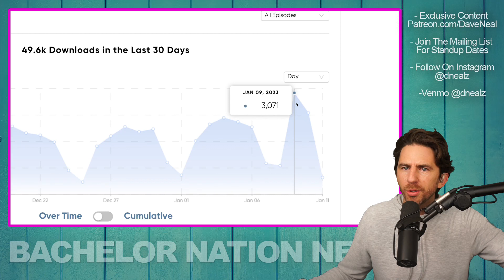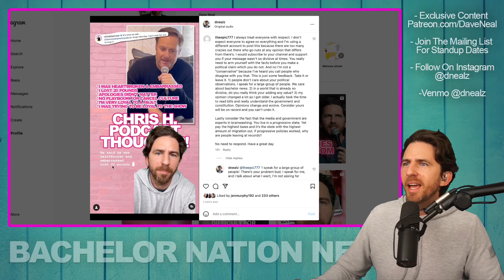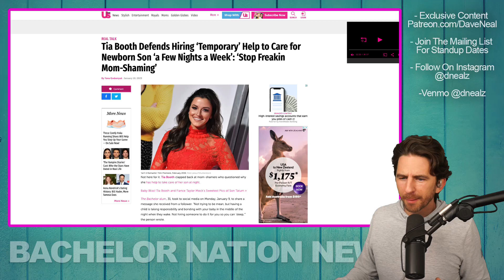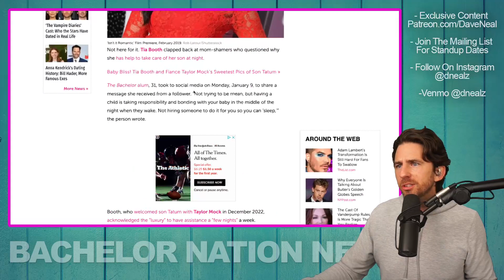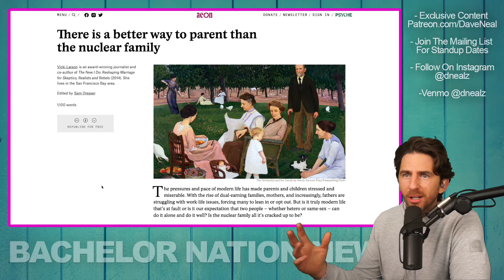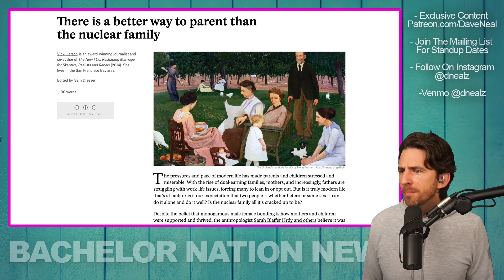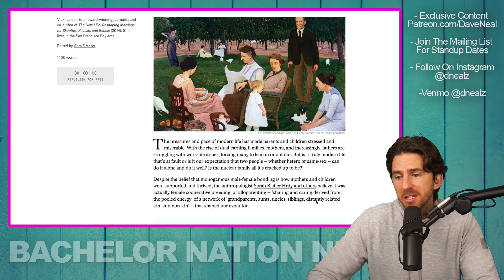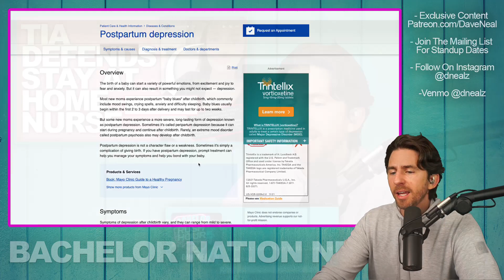Bachelor Star Tia Booth REACTS To Haters Who 'Mom Shame' For Having A Nanny Help Her